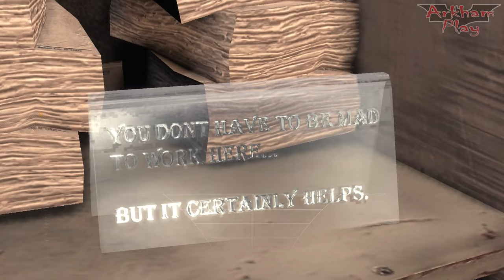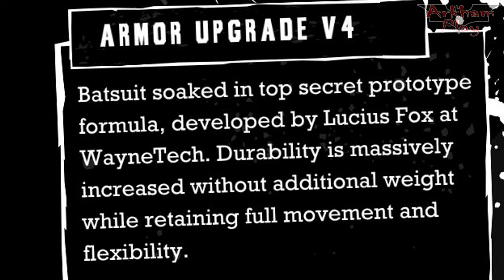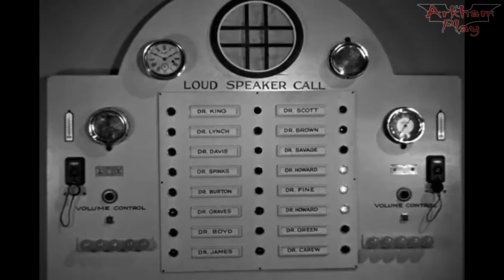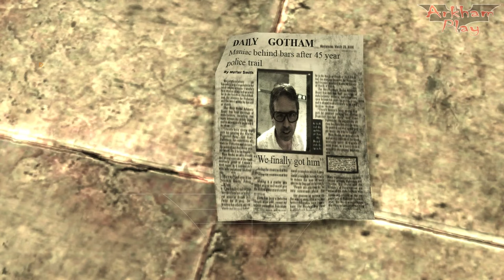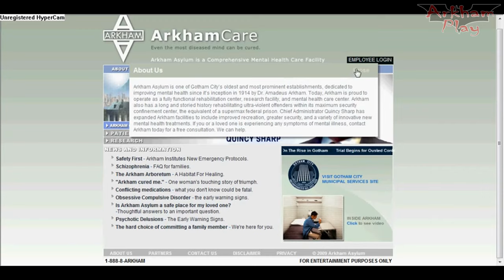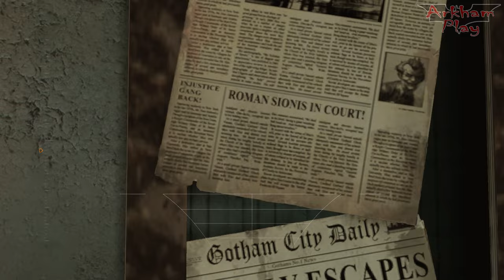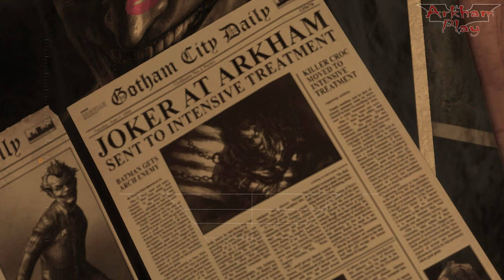All Easter Eggs, Secrets & Interesting Details - Batman: Arkham Asylum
0:00 - Arkham Asylum: A Serious House on Serious Earth references
1:22 - Killer Croc and Aaron Cash - Arkham Asylum: Living Hell references
3:27 - Joker TV head maniquinns
4:12 - Mentions of Robin Jason Todd
4:51 - Killing Joke references
6:13 - Joker references
8:10 - Bane and Harley Quinn
10:16 - Lucius Fox
10:26 - Poison Ivy, Swamp Thing
10:45 - Injustice Gang
10:54 - Straight Jacket Henchman
11:01 - The Three Stooges
11:22 - Scarecrow
11:53 - Metropolis, Keystone
12:10 - Others easter eggs
12:27 - Creators
12:58 - Urban Chaos 2006
13:39 - References to films and cartoons
14:13 - Unusual Prisoner Luke Oliver
14:56 - Batman's Bristle and damages
15:09 - Warden Sharp's secret room
15:25 - Joker's Gifts
15:44 - Various post-credits scenes
16:03 - Original game and remaster
16:26 - The Riddler
18:01 - 4th Wall
18:54 - Joker and Batman
19:42 - Riddler's Riddles
21:08 - Clayface
21:25 - John Gravato
21:30 - Titan containers
21:40 - Batman doesn't kill? Creative takedowns
22:36 - Conversations
25:29 - Save privat guard
26:02 - The Razor's Story
26:57 - Too early and save Dr. Young
27:35 - Library - different ways to save
29:50 - Playing as the Joker
30:04 - Victor Zsasz
30:16 - Out of Arkham Asylum
30:36 - Interesting Details

In this video, we're going to uncover all the Easter eggs, secrets and interesting details in Batman: Arkham Asylum!

From plot points to character interactions, we're going to cover every nook and cranny of the game. If you're a fan of the Batman franchise, then this video is definitely for you!

Batman: Arkham Asylum is filled with secrets and interesting details that you may have missed if you weren't careful. In this video, we'll highlight all the Easter eggs, secrets and interesting details in Batman: Arkham Asylum. From Ragman to the crashed helicopter, this video is a must-watch if you want to find all the hidden goodies in Batman: Arkham Asylum!

In this video, we'll take a look at all of the Easter eggs, secrets and interesting details in Batman: Arkham Asylum. From the hidden side-quests to the hidden collectibles, we'll explore everything that's hidden in this iconic game!

If you're a fan of Batman: Arkham Asylum, then this video is for you! We'll take a look at all of the hidden details in this exciting game, from the hidden side-quests to the hidden collectibles. Don't miss out on this essential video guide to Batman: Arkham Asylum!